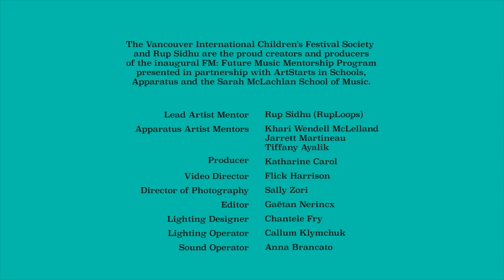I LIKE WHAT I LIKE by Kimmortal (Live performance for Vancouver Children's Festival)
I LIKE WHAT I LIKE - written for the Vancouver Children's Festival (2021)!
Late International Non-Binary Day post!
Check out the song "I LIKE WHAT I LIKE" - off my album "Shoebox".